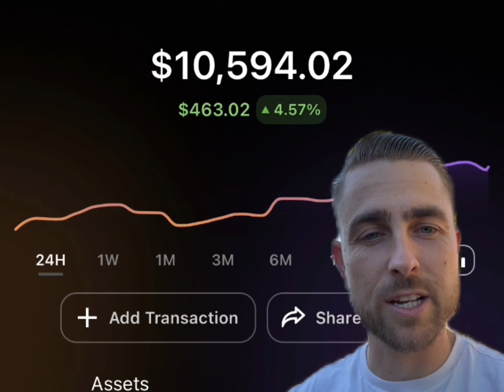HOW IM TURNING $10,000 INTO $200,000!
Discussion: crypto wallet,crypto portfolio,10x,investment,Bitcoin,make more money